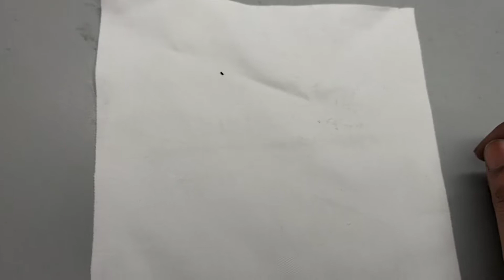Textile Lab ।।-পর্ব-04 how to find out EPI & PPI -কিভাবে Fabric এর EPI&PPI বের করবেন?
⭐3. কিভাবে ফেব্রিক এর GSM বের করে ,

⭐4. panton book কি ?
         TPG book কি ?
         TCX book কি ?
          TPX book কি?
           TN book কি?